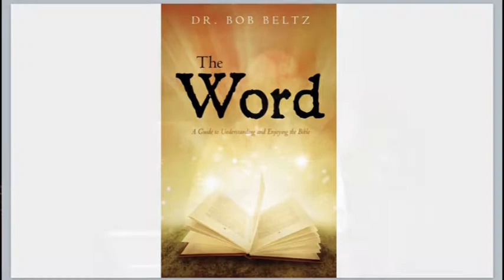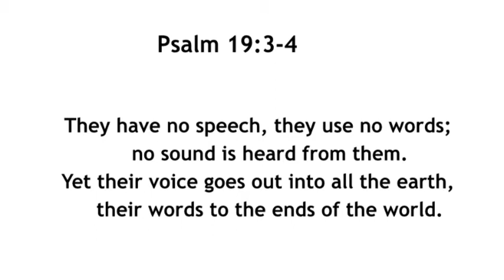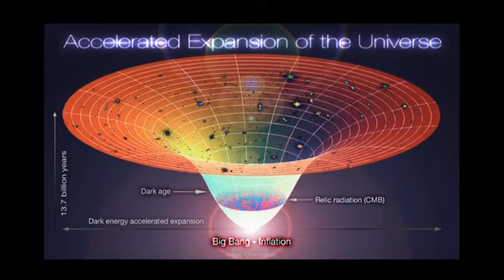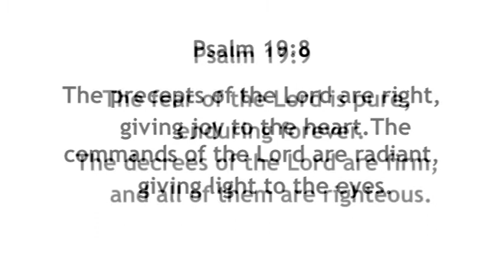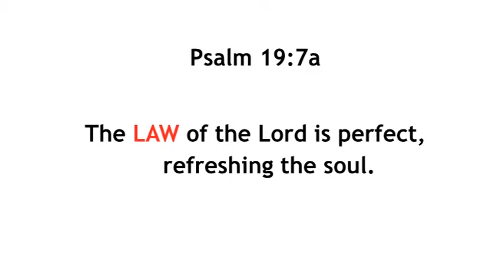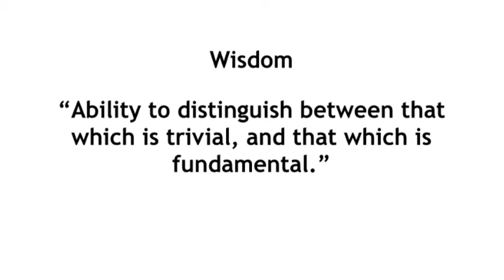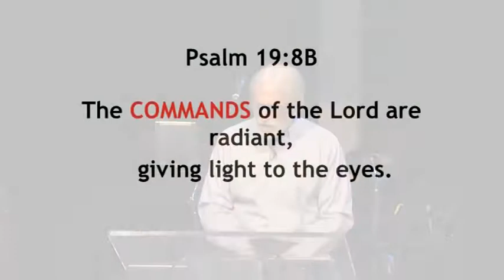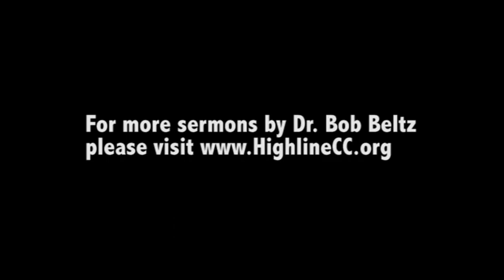Dr. Bob Beltz - Psalms: God's Greatest Hits Session 08 - The Word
In this session, Dr. Bob Beltz talks about the benefits of being immersed in the Word of God.